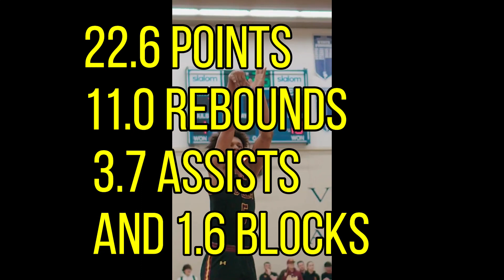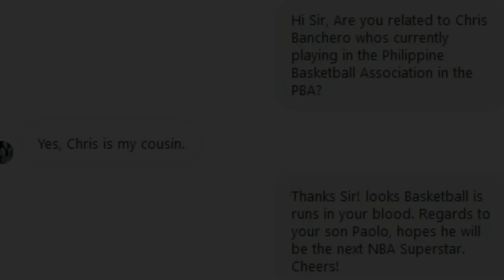PAOLO BANCHERO | Future NBA Superstar na pamangkin ni CHRIS BANCHERO